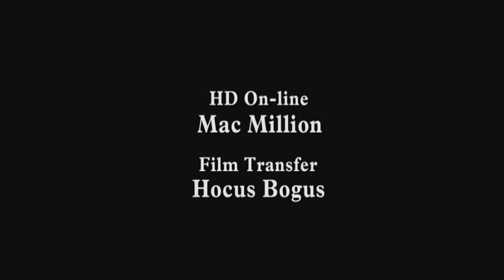HIGH SPEED TRAILER